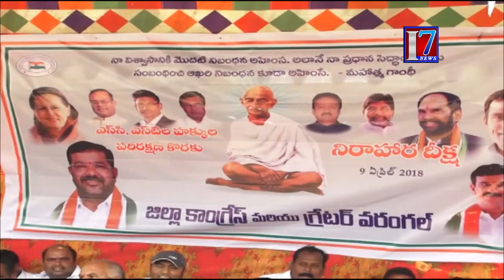Naini Rajender Reddy T-Congress Leaders Deeksha Over SC/ST Reservations Warangal